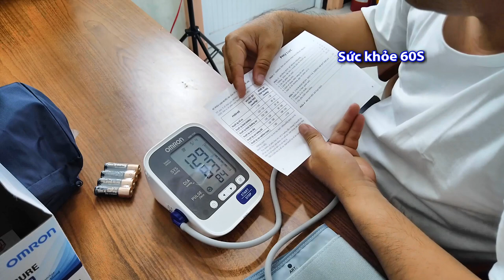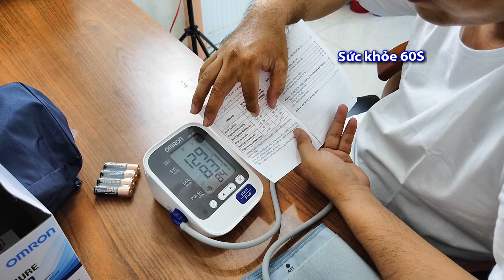Cách sử dụng máy đo huyết áp Omron Hem 7130 (Liên lạc: 0933443680) Sức khỏe 60s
Cách sử dụng máy đo huyết áp Omron Hem 7130 - Sức khỏe 60s.
Sức khỏe gia đình 